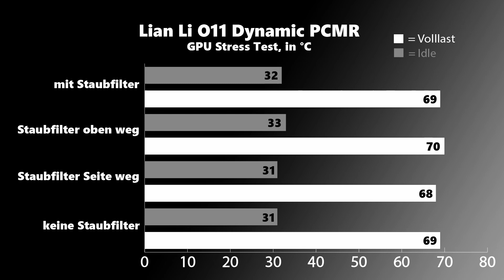O11 Dynamic PCMR - Staubfilter oder kein Staubfilter?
Wie sehr behindern die Staubfilter den Airflow im Lian Li O11 Dynamic PCMR Special Edition? Wir finden es heraus und haben speziell den i7-8700k und die RTX 2070 Super Founders Edition im Auge.